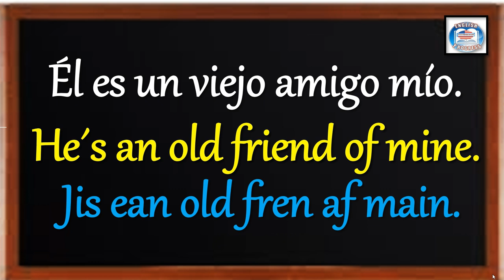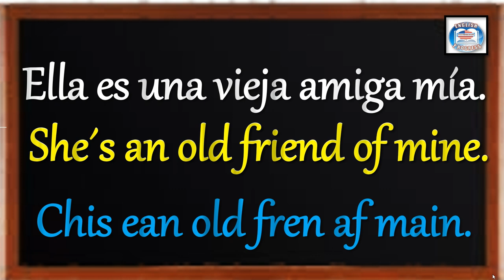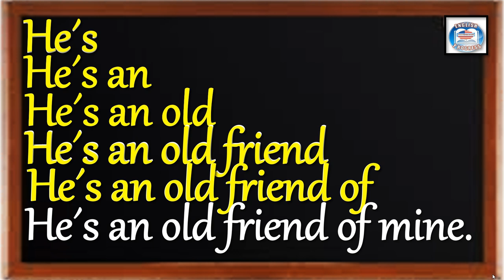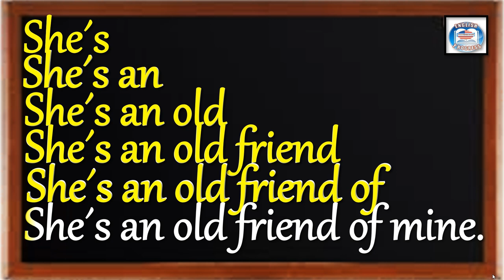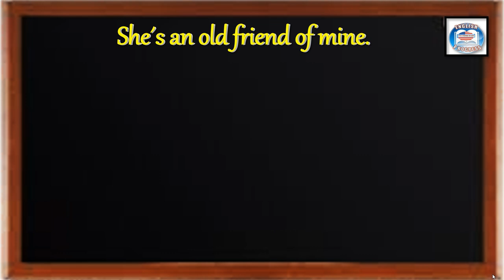👉309 ¿CÓMO SE DICE EN INGLÉS? ÉL ES UN VIEJO AMIGO MÍO.